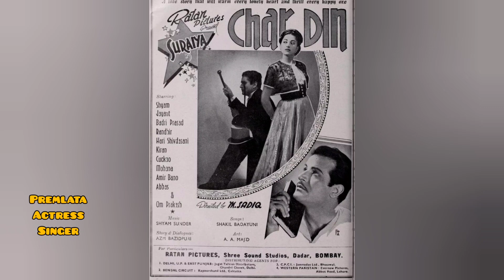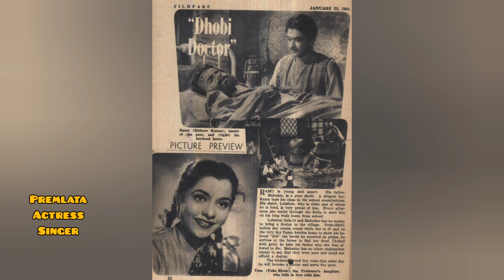Premlata Actress Singer प्रेमलता अभिनेत्री गायिका پریم لتا اداکارہ گلوکارہ